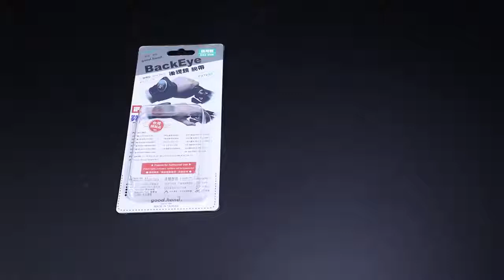Cycling Wrist Mirror